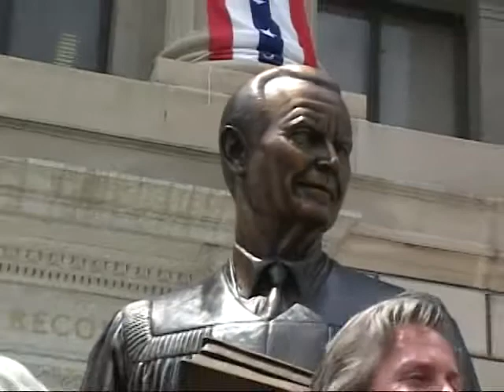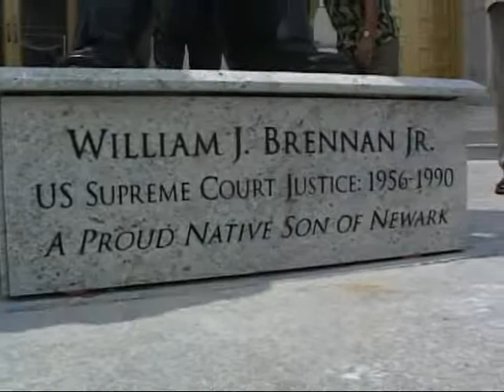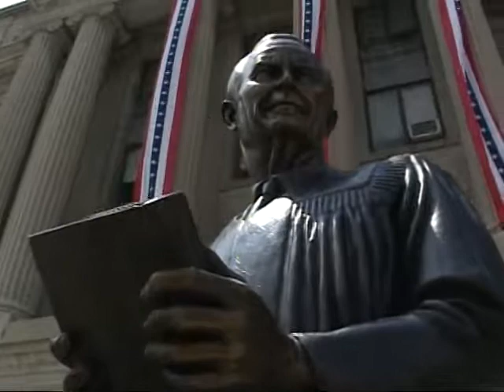Justice Brennan Statue Dedication Ceremony II